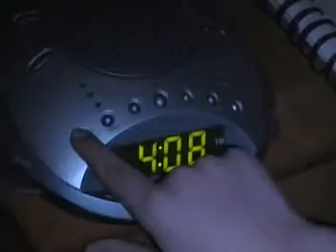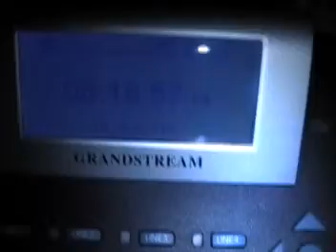Slightly Haunted - Episode 2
We still haven't found any ghosts, but that's not going to stop us from trying again...